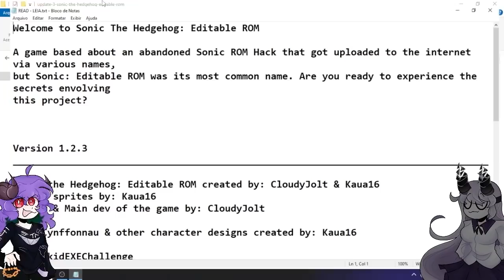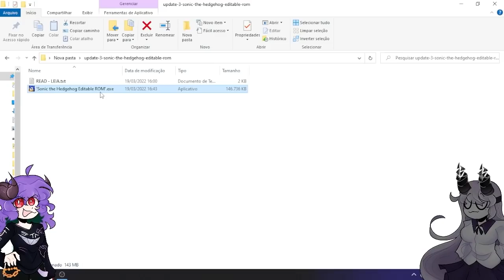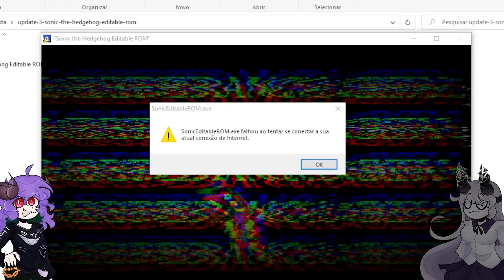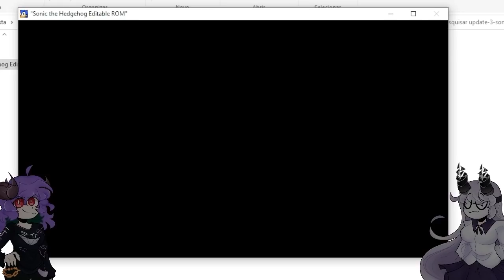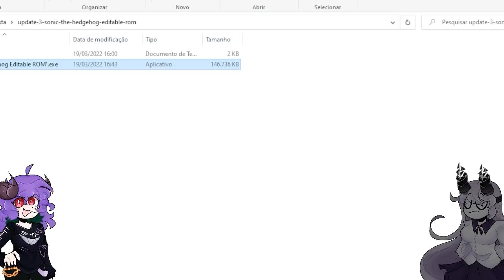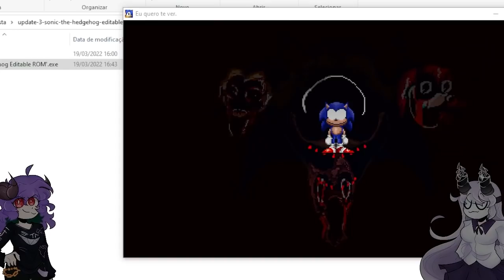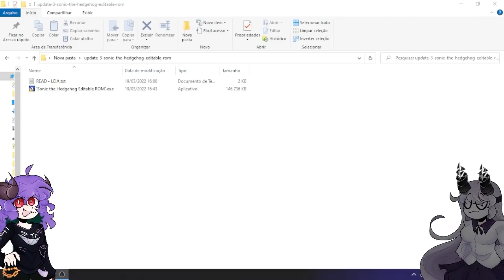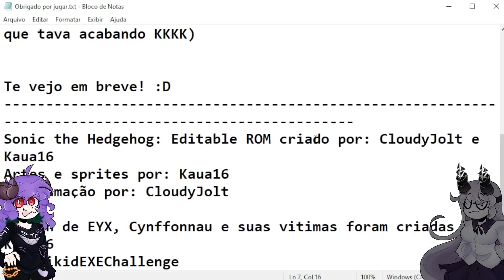O SONIC MAIS MACABRO QUE EU JÁ JOGUEI! - Sonic.EYX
SALVE FAMILIA!
Hoje eu tô trazendo uma fangame de sonic, bem no estilo de sonic.exe com um MONTE de jumpscares e conteúdo simplesmente macabro para os olhares mais inocentes :D
Ela conseguiu passar o meu top pessoal de jogos mais macabros que eu já joguei, de lavada deixando a demo do PC Port em segundo lugar, e ainda tem mais conteúdo que vai ser adcionado conforme eles terminam o jogo, ansiosos para teorias? :)
★ Editado pela ​@Yuumiwuz ★
★ Links:
➤ EYX :

Tagss:
Lightwuz PT BR em português gameplay completa sustos jumpscares uwu e gritaria tmj eyx